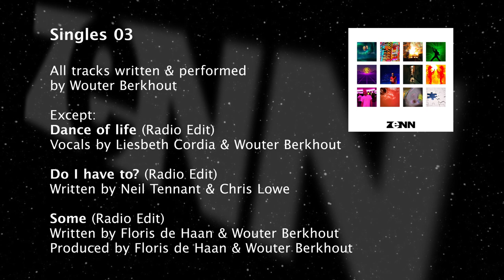ZeNN - Singles 03 (Full album)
Tracklisting:

0:00   01 Dance of life [Radio edit] (Ft Liesbeth Cordia)
3:30   02 In the night
8:11   03 Manipulation
12:09 04 Lonely [Dancing here all by myself]
15:37 05 Electronique
18:15 06 Do I have to? [Radio edit]
22:24 07 Destination Hideout
25:58 08 Supersummer
28:54 09 Synonym [Summer Mix]
32:35 10 Go my own way
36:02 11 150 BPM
42:17 12 Some [Radio edit]
46:36 Credits

All tracks written by Wouter Berkhout
Produced & Remixed by Wouter Berkhout
Vocals by Wouter Berkhout

Except:
Dance of life (ft Liesbeth Cordia) [Radio edit]
Vocals by Liesbeth Cordia & Wouter Berkhout

Do I have to? [Radio edit]
Written by Neil Tennant & Chris Lowe

Some [Radio edit]
Written by Floris de Haan & Wouter Berkhout
Vocals by Wouter Berkhout & Ype Driessen

Photography by Frank Kampes / Wouter Berkhout
Illustrations by Frank Kampes

Cover-art by Wouter Berkhout & Frank Kampes
ZeNN Logo design by Frank Kampes